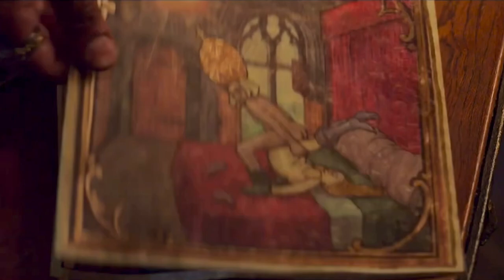QUASI comedy film by Kevin Heffernan trailer film 4/20 on Hulu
Slim Khezri in QUASI comedy film by Kevin Heffernan 🎬🎥 newfilm newfilmproject In case you missed it! I've been working on this fun and funny film for quite some time, a hilarious comedy set in medieval France, if you liked Monty Python's HOLY GRAIL, this one's for you. I play Vauquelin the villager, a peasant!!!

A Broken Lizard production (Super Troopers, Club Dread, Beerfest, TacomaFD), produced & directed by Kevin Heffernan. He also wrote the script with Broken Lizard members Steve Lemme, Jay Chandrasekhar, Paul Soter, and Erik Stolhanske, all of which will also star and serve as executive producers. Also, Adrianne Palicki (The Orville, John Wick, G.I. Joe: Retaliation) is part of the cast.

The film PREMIERES exclusively on April 20th on Hulu in the U.S., and on Disney Plus and Star Plus around the world.

(more updates soon)